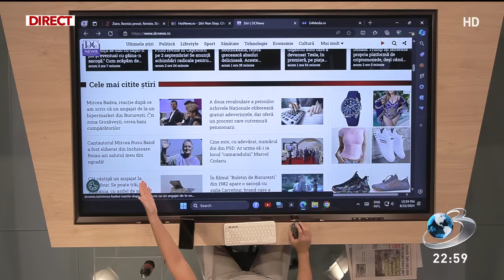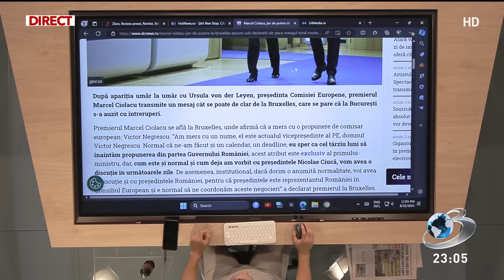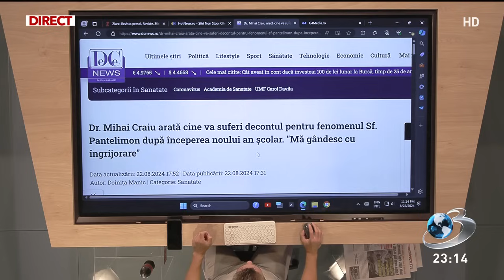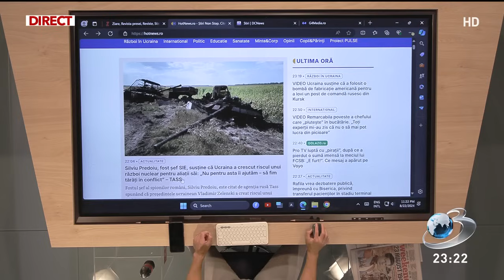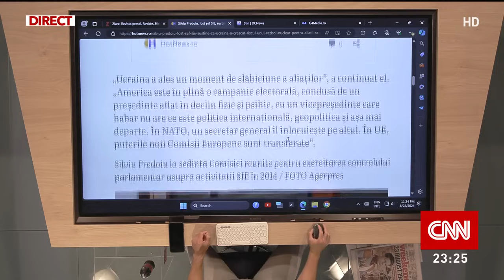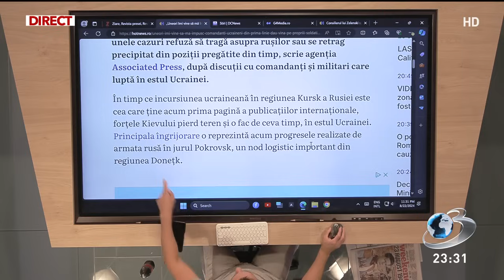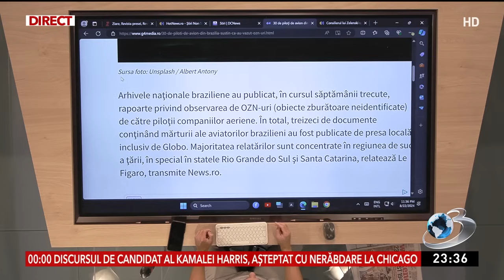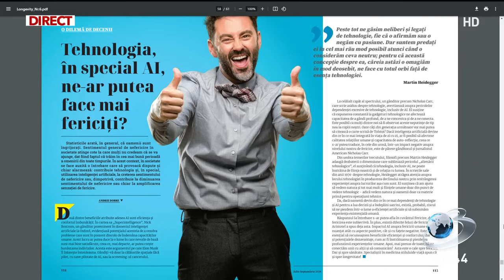În Gura Presei cu Mircea Badea din 22 August 2024